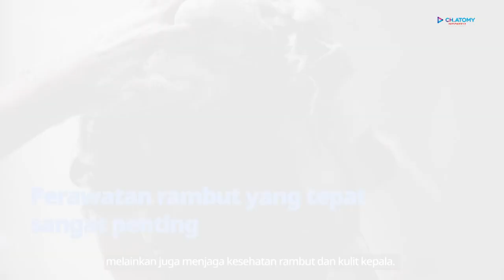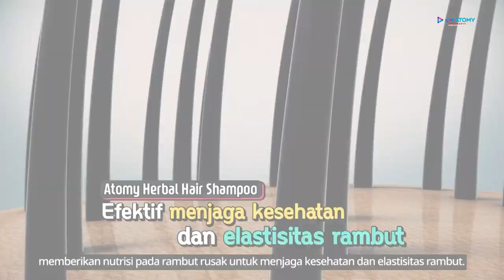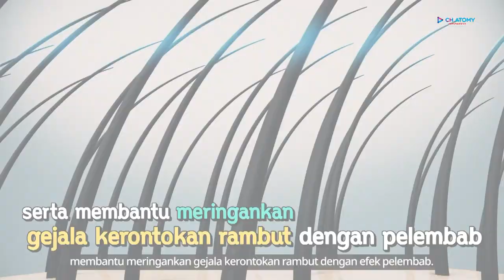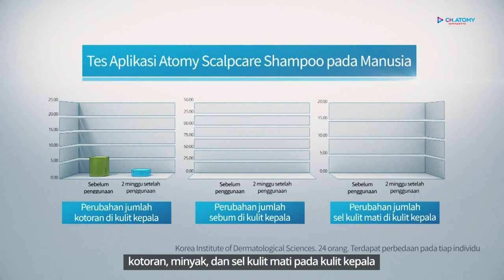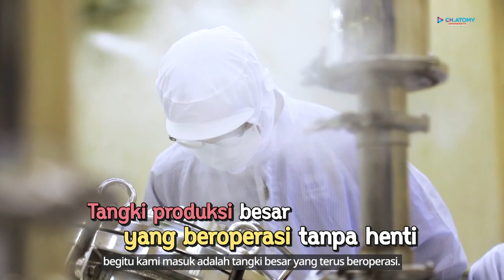Absolute Product Hair Care